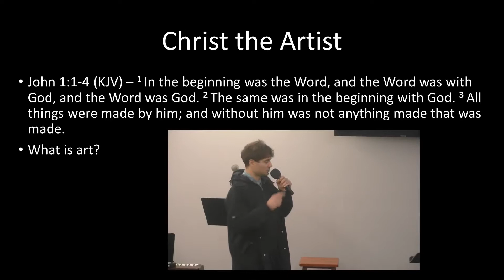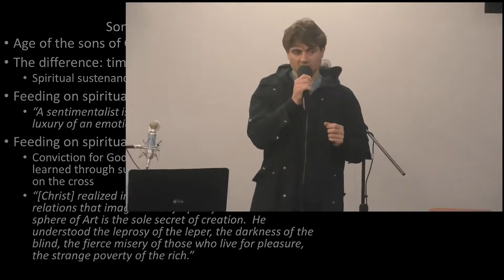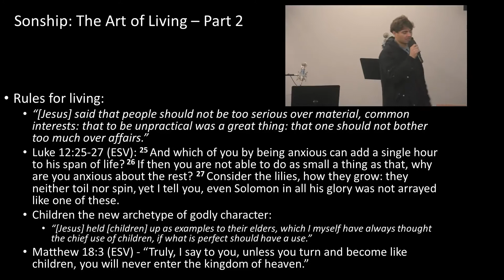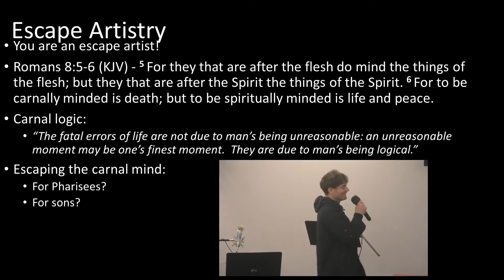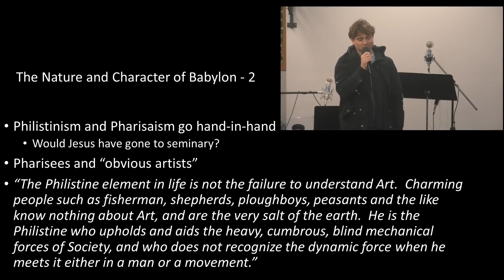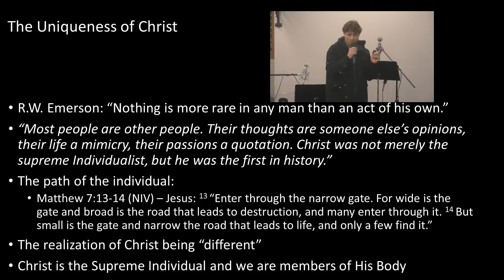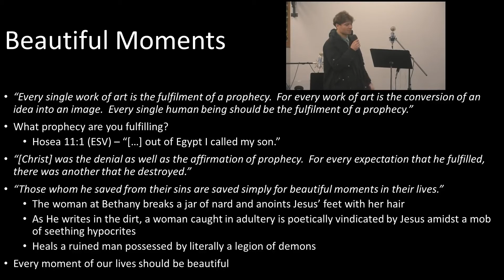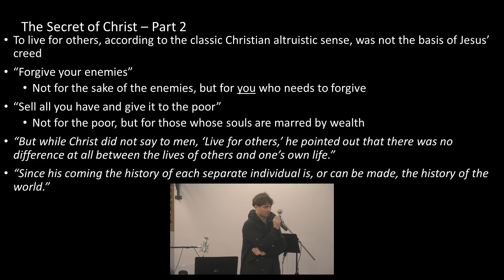Christ the Artist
Celebration City gathering is located at:
14025 NE JARRETT ST Portland, Oregon 97230